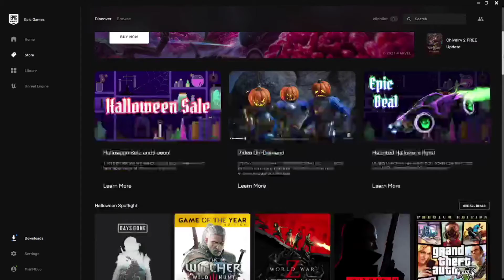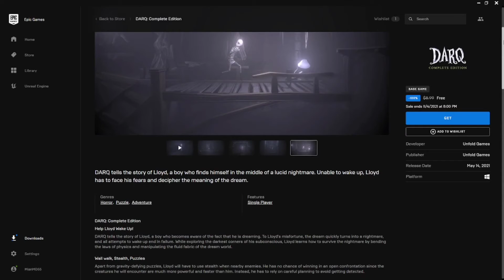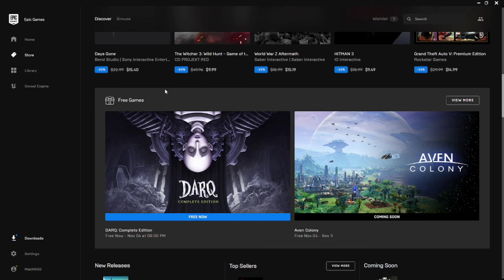Free Game | Epic Free Game in This Week | Epic Games | Mian Muaaz